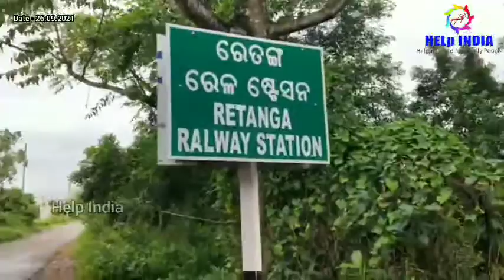𝗧𝗵𝗲 𝘃𝗲𝘁𝗲𝗿𝗮𝗻 𝗮𝗰𝘁𝗼𝗿 𝗵𝗮𝘀 𝗯𝗲𝗲𝗻 𝗹𝘆𝗶𝗻𝗴 𝗼𝗻 𝘁𝗵𝗲 𝘀𝗵𝗼𝗽 𝗽𝗼𝗿𝗰𝗵 𝗳𝗼𝗿 40 𝘆𝗲𝗮𝗿𝘀 || Bhubaneswar || Help India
𝗧𝗵𝗲 𝘃𝗲𝘁𝗲𝗿𝗮𝗻 𝗮𝗰𝘁𝗼𝗿 𝗵𝗮𝘀 𝗯𝗲𝗲𝗻 𝗹𝘆𝗶𝗻𝗴 𝗼𝗻 𝘁𝗵𝗲 𝘀𝗵𝗼𝗽 𝗽𝗼𝗿𝗰𝗵 𝗳𝗼𝗿 40 𝘆𝗲𝗮𝗿𝘀

୪୦ ବର୍ଷ ଧରି ଦୋକାନ ବାରଣ୍ଡାରେ ପଡ଼ିଛନ୍ତି ବର୍ଷିୟାନ ଅଭିନେତା  | ଦିନେ ହସାଉଥିଲେ ଆଜି କାନ୍ଦୁଛନ୍ତି

ଦିନଥିଲା ଯାତ୍ରା ପେଣ୍ଡାଲ ରେ ବଳିଷ୍ଠ ଅଭିନୟ ରେ ଲୋକ ମାନଙ୍କ ମନରଞ୍ଜନ କରୁଥିଲେ  | କିନ୍ତୁ 40 ବର୍ଷ ହେବ ଏକ ଦୋକାନ ବାରଣ୍ଡା ରେ ପଡି ରହିଛନ୍ତି  |

ନାମ - ଅପର୍ତ୍ତି ସ୍ୱାଇଁ, ବୟସ - 80, ଘର - ରତଙ୍ଗ ଗ୍ରାମ, ଭୁବନେଶ୍ୱର,  ପରିଣତ ବୟସ ରେ ଏକ ଦୋକାନ ବାରଣ୍ଡା ରେ ପଡ଼ିରହିଛନ୍ତି | ଦିନେ ଖାଇଲେ ଦିନେ ଓପାସ  | 40 ବର୍ଷ ହେବ  ଏମିତି ଯମ ଯନ୍ତ୍ରଣା ଭୋଗୁଛନ୍ତି | ଭଗବାନ ଏମତି ଦୁଃଖ କାହାକୁ ନ ଦିଅନ୍ତୁ |